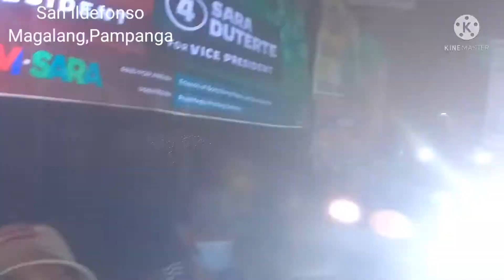DUTERTE VM JOSEPH GUZMAN 2022